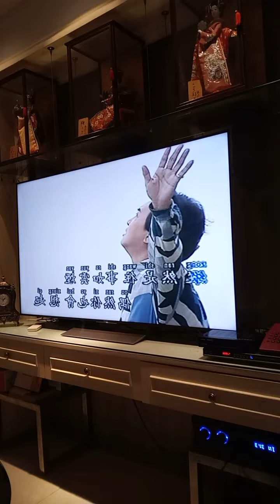Oei Lian Kie 吴莲枝 April 14, 2021